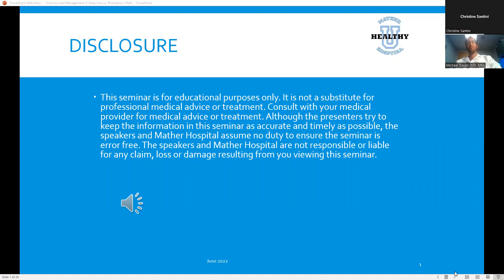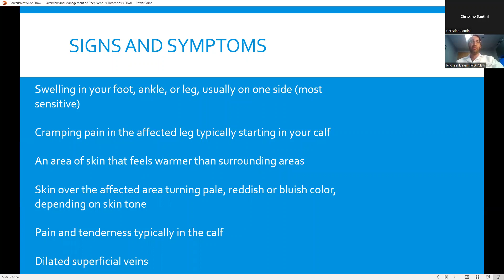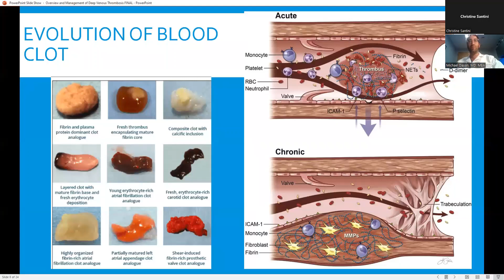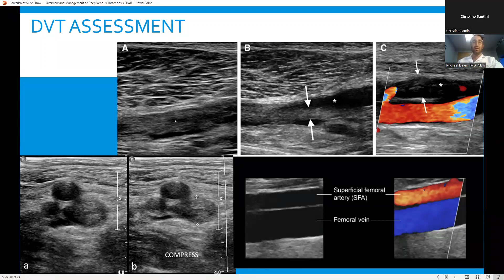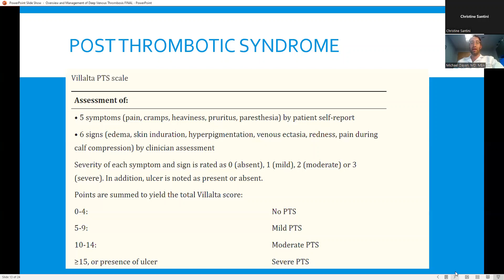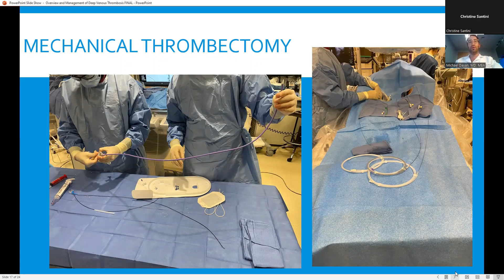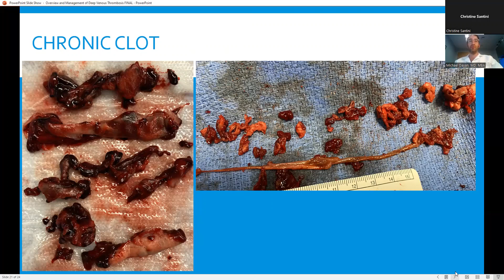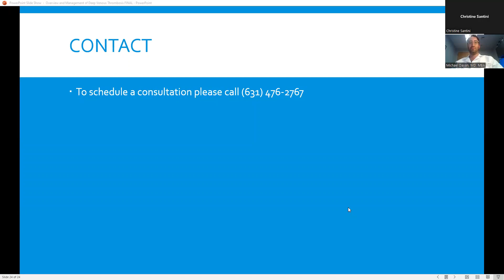HealthyU Webinar Series - Could you be walking around with a blood clot in your leg?